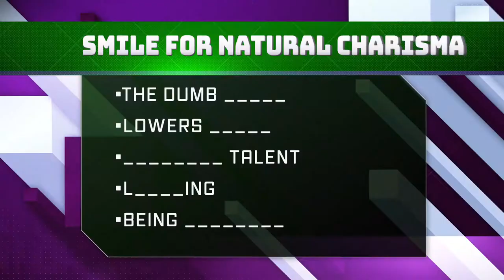Real Doctor On How To Use Smiling For Natural Charisma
Matt Le Blanc has a natural charismatic smile. But, he also has a great ability to use his personality through his smile. You can learn how you too, can use your smile in those charismatic ways. Just watch this video to figure out how!

Want to learn how to be confident or have charisma? Wondering how you too can begin inspiring leadership through emotional intelligence? Or just want to improve teamwork issues or have a more successful leadership in management?
Dr. Conor Hogan Ph.D. makes videos to help you succeed. Everyone wants to have more charisma and have more confidence but, learning to be more confident and exuding that charisma is only possible once you learn what charisma is and why confidence is so important in all areas of life.
Learn everything you need to know on this channel and enjoy!

To get your free book and other free videos go